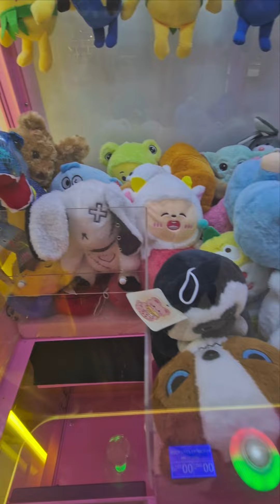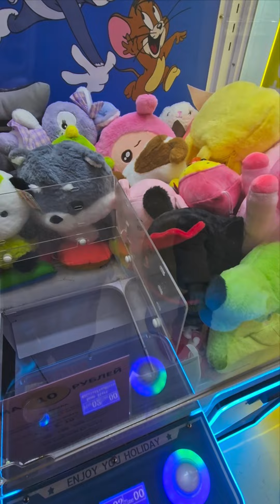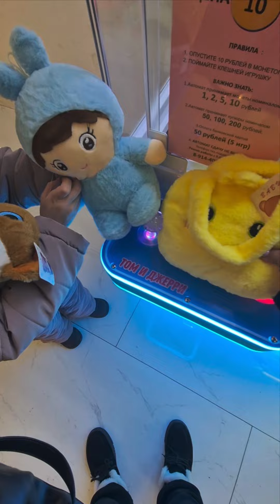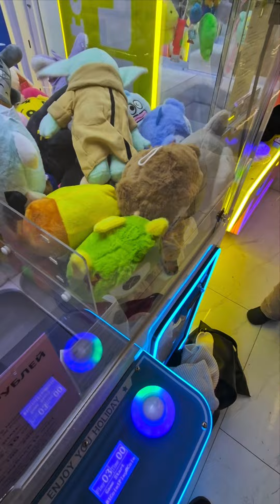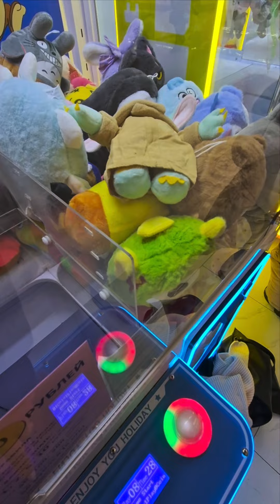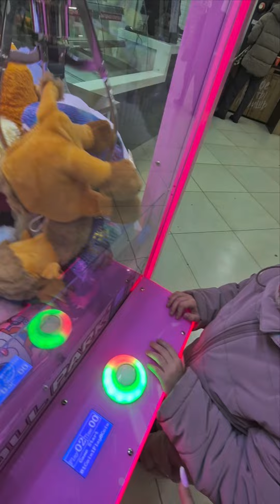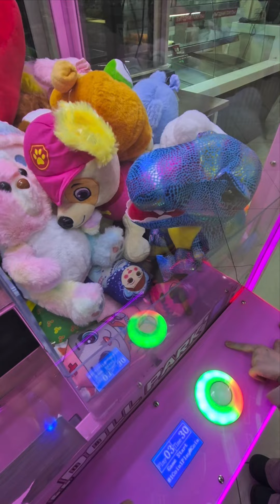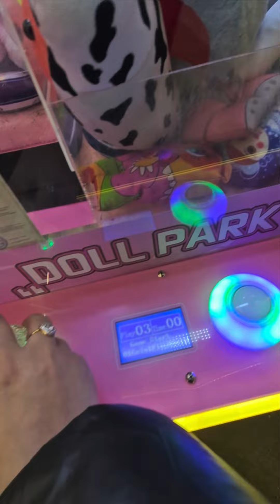И играем и проверяем автомат Хватайка 😱